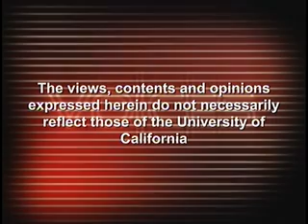Christopher Weeramantry: Foresight and Compassion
A former member of the Sri Lankan Supreme Court, a professor of law at Monash University in Australia, Weeramantry is one of the worlds foremost experts on nuclear weapons law. Series: Nuclear Age Peace Foundation [9/2008] [Public Affairs] [Show ID: 15124]